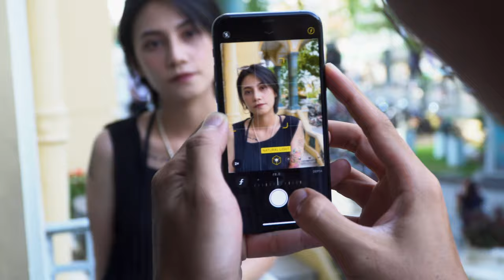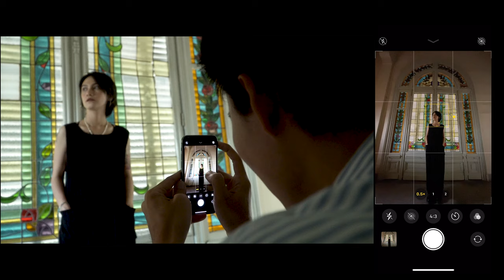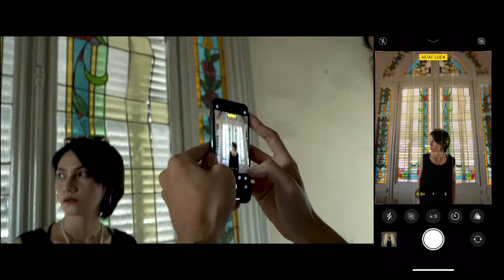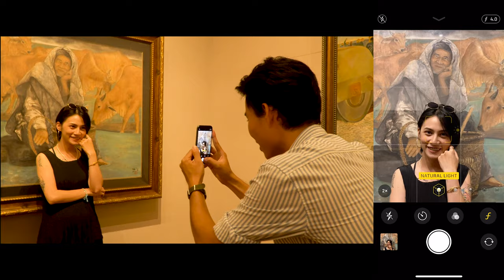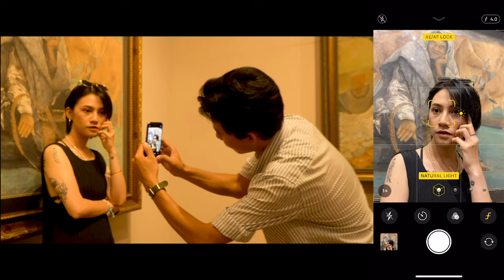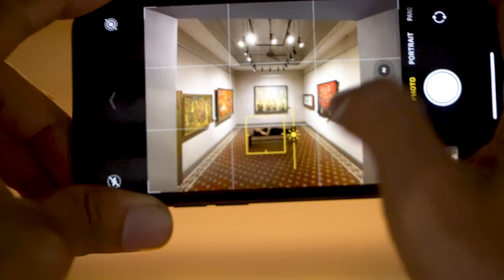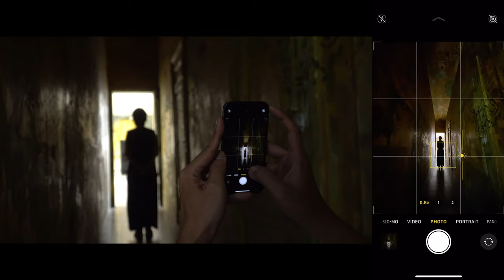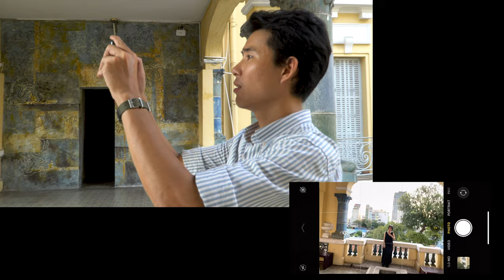Chụp ảnh chân dung với iPhone 11 Pro - Chụp ảnh vui lắm E04